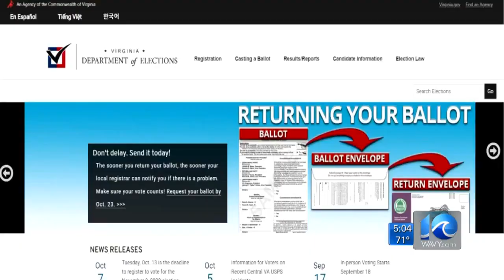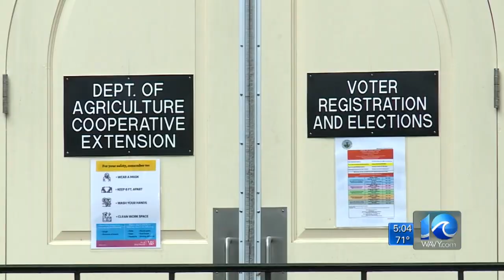Virginia’s online voter registration portal is back online after fiber optic ‘inadvertently’ cut